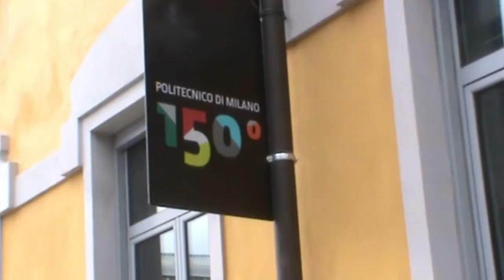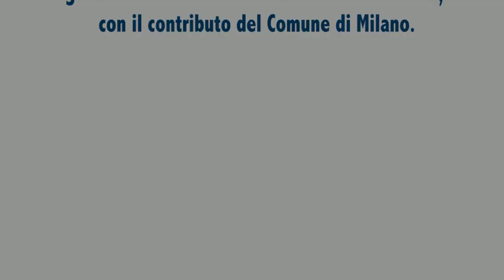PoliHub incontra Alberto Onetti, Presidente di Mind The Bridge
PoliHub, all'evento organizzato da Mind the Bridge ha incontrato Alberto Onetti, Professore che Co-Founder di Funambol e Presidente di Mind The Bridge. Parliamo di ciclo dell'innovazione con la prospettiva internazionale di chi è in USA per portare cultura hi tech in Italia.